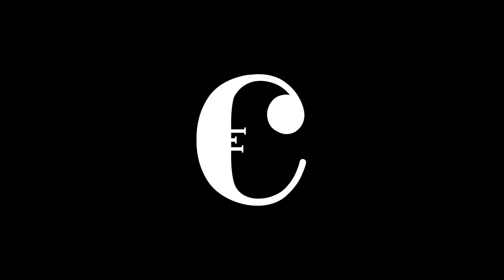Rigoutat Oboe 883BA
Celia play tests a beautiful second hand Rigoutat Oboe